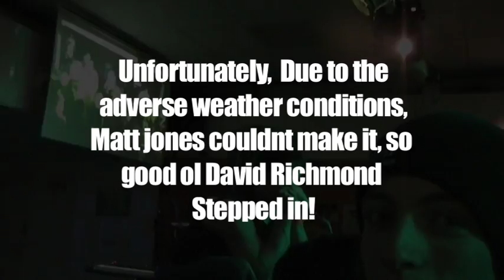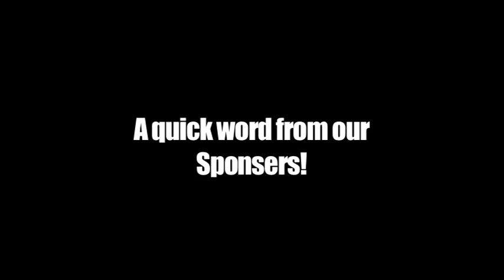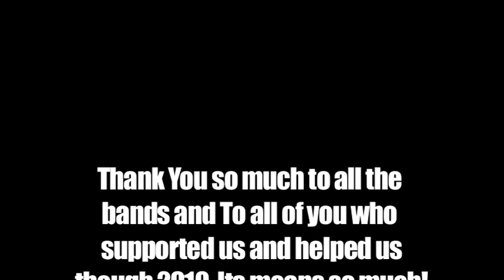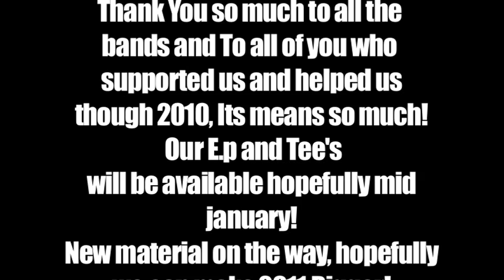Heroes Vs Villains December 4th 2010 (Best end to the year)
was our last local gig, and tbh, it was alot of fun, its a bit late, but we want you guys to know its been a hell of a year!